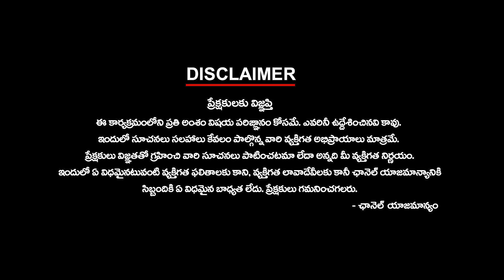ఎన్డీయే కన్వీనర్ గా ఆయన...! | Modi | Chandra Babu | Amith Sha Who Will Be NDA convenor | KTV Telugu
ఎన్డీయే కన్వీనర్ గా ఆయన...! | Modi | Chandra Babu | Amith Sha Who Will Be NDA convenor